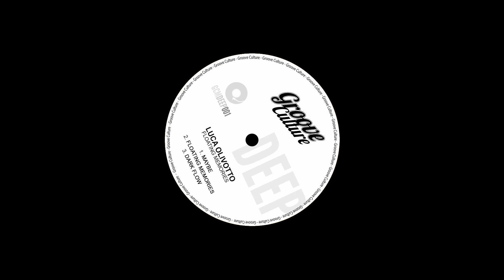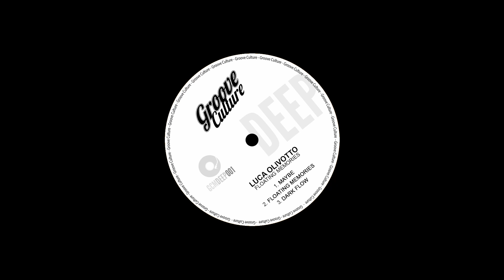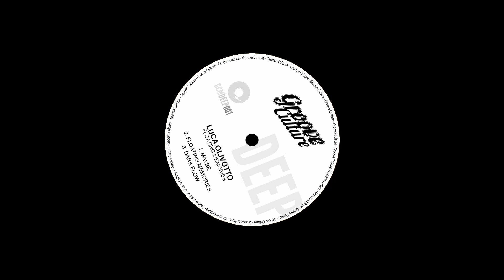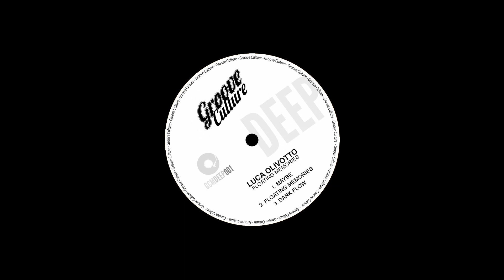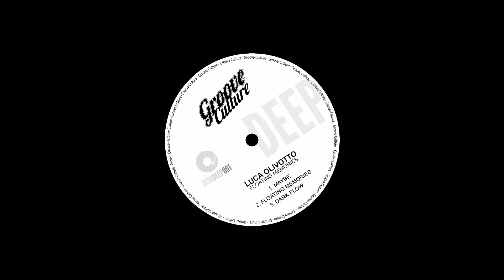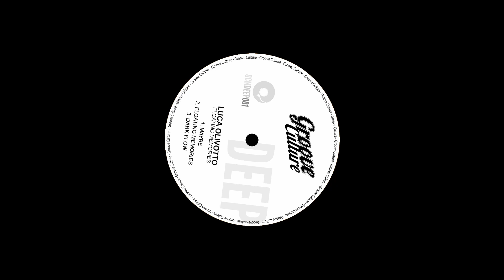Luca Olivotto - Floating Memories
Part Of: Floating Memories EP
Catalog: GCVDEEP001
Release Date: 24.02.23

Info:
Fresh Talent, Berlin-based DJ/Producer Luca Olivotto, makes his Groove Culture Deep debut with "Floating Memories" EP.
This Project consists of three tracks, all 3 are quality and have their own specific route.
The EP's first Track "MAYBE" has a groovy and energetic atmosphere, a prime time dancefloor killer. "FLOATING MEMORIES", the track that gives the EP its name sees melodic synths with luscious groovy chords and ambient pads. The track that closes the album is "DARK FLOW", the perfect record to start your djset, to set the atmosphere of the gig... A warm, deep and really beautiful mood.
This EP contains the essence of the "Deep House" Genre. We hope you like it as much as we do!